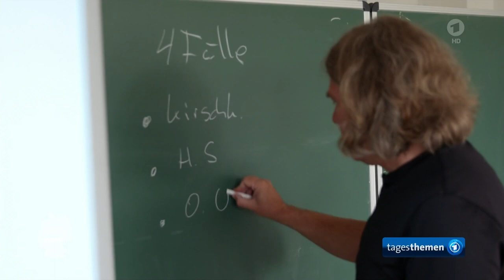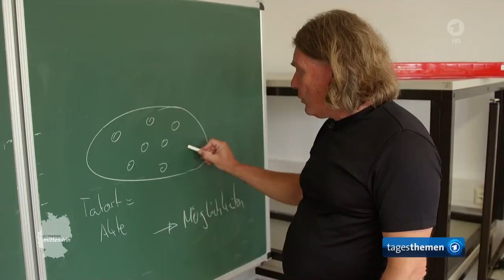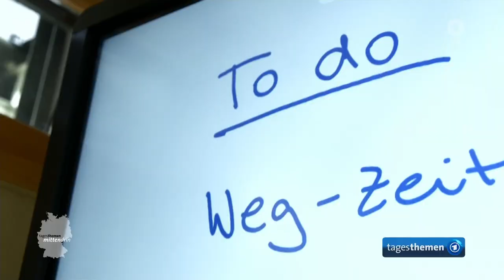Mittweida: Digitale Forensik lernen | tagesthemen mittendrin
Wenn ein Verbrechen geschieht, geht kaum etwas ohne sie: Forensikerinnen und Forensiker arbeiten Spuren auf und analysieren sie bis ins kleinste Detail. Wie der Nachwuchs auf diese Aufgaben vorbereitet wird - wir waren mittendrin an der Hochschule Mittweida.